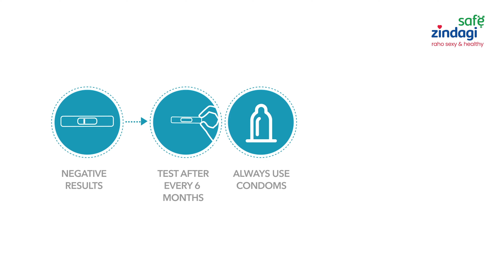Wondering whether HIV Self-Testing is for you?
Safe Zindagi brings you the HIV Self-Testing Kit - it's private, it's accurate, it's painless, it's quick and it's FREE! Remember - this is a screening test only. To confirm a positive result, you need to go to a testing centre or a doctor.

क्या आप सोच रहे हैं कि एचआईवी स्व-परीक्षण आपके लिए है या नहीं? Safe Zindagi आपके लिए HIV स्व-परीक्षण किट लेकर आई है - यह निजी, सटीक, दर्द रहित, तेज और मुफ़्त है! अधिक जानकारी के लिए और HIV स्व-परीक्षण किट ऑर्डर करने के लिए, यहां क्लिक करें: safezindagi.in/selftesting या कॉल बैक प्राप्त करने के लिए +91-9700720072 पर मिस्ड कॉल दें! याद रखें - यह केवल एक स्क्रीनिंग टेस्ट है। सकारात्मक परिणाम की पुष्टि करने के लिए, आपको एक परीक्षण केंद्र या डॉक्टर के पास जाना होगा